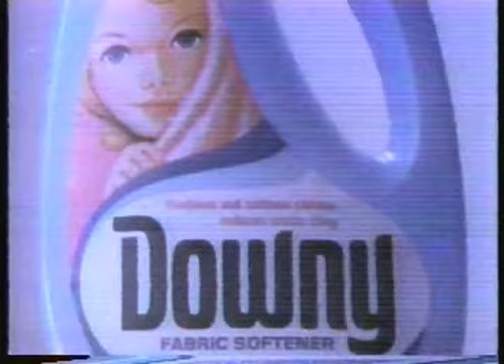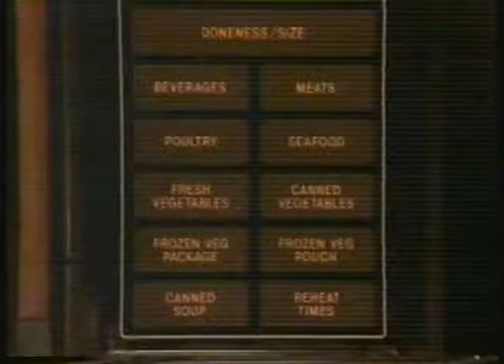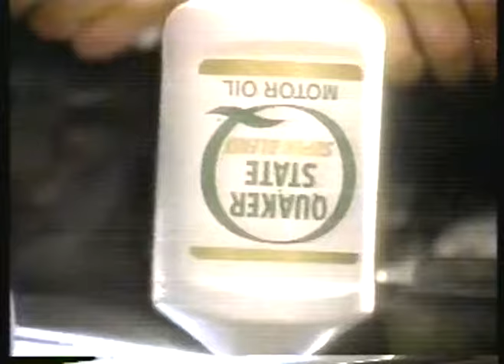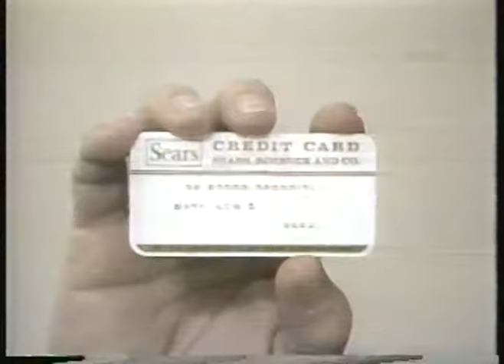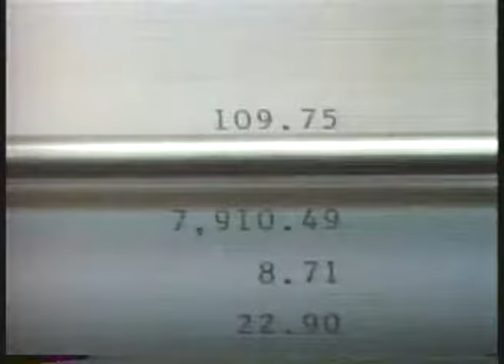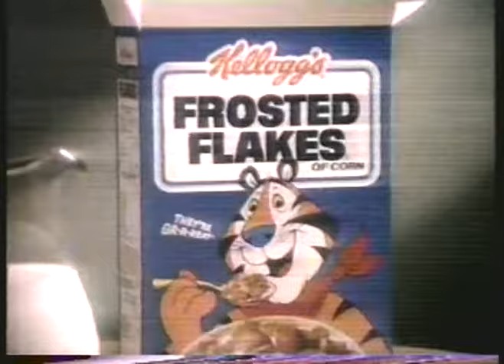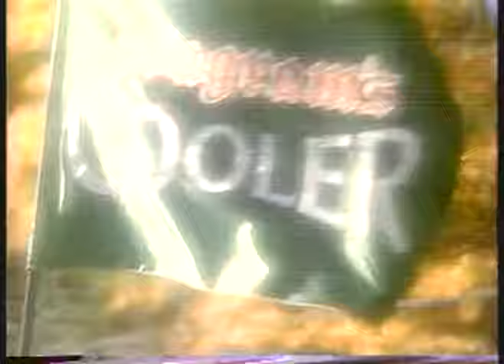Boxing - 1985 - 15 Round WBA Heavyweight Title - Tony Tubbs VS Greg Page imasportsphile com